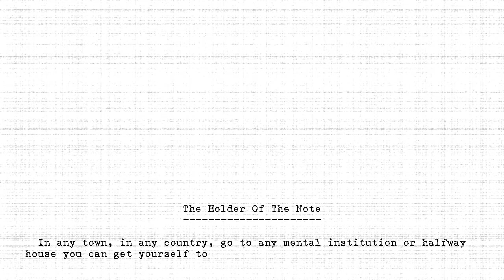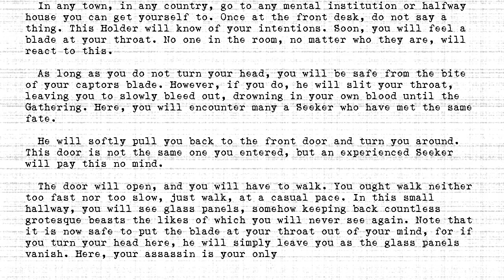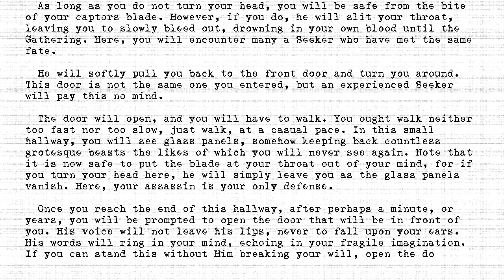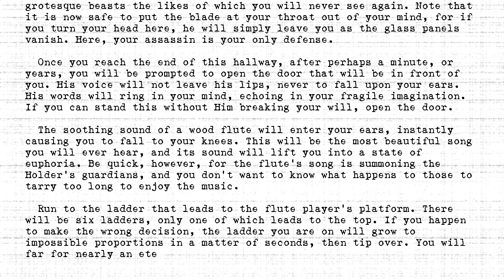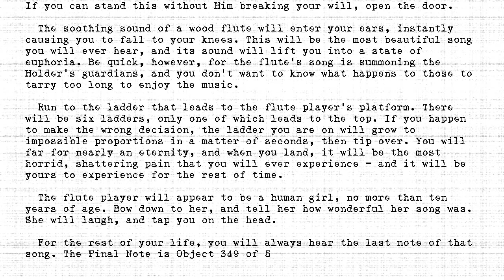The Holders - #349 - Holder Of The Note